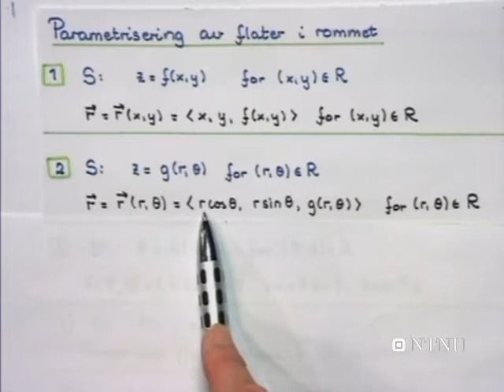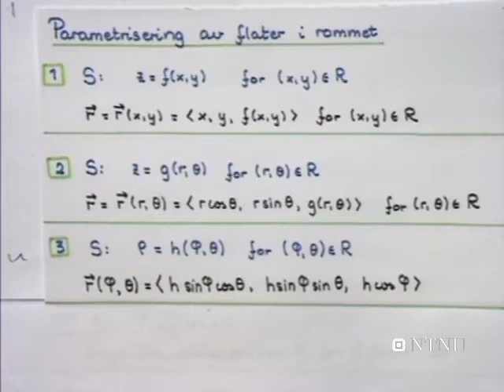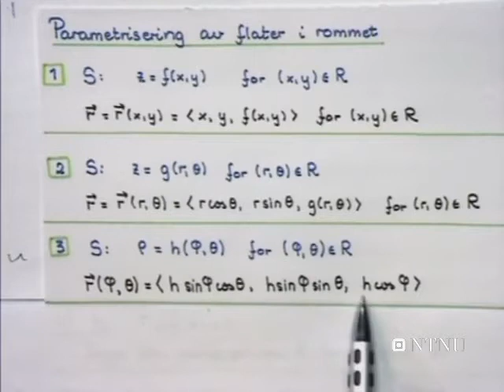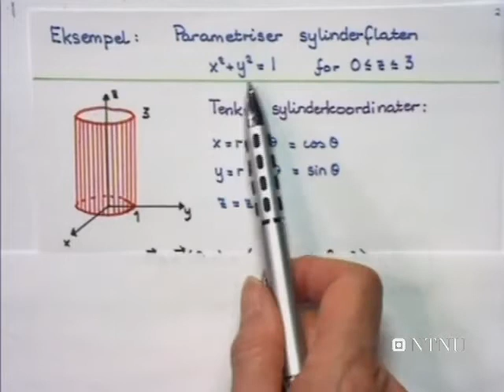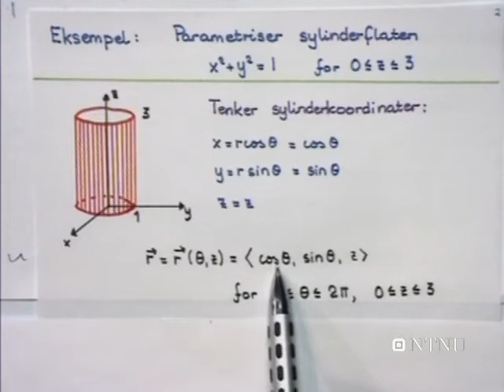Parametrisering av flater i rommet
Lisa Lorentzen: Parametrisering av flater i rommet